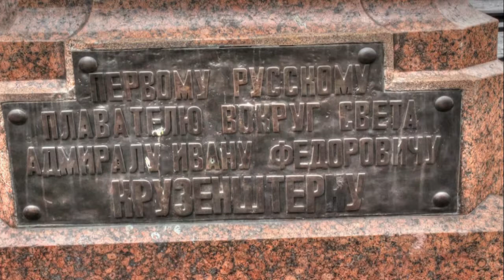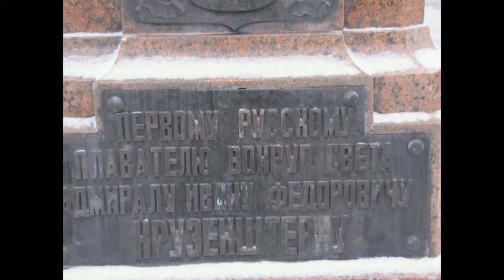Иван Крузенштерн Петербург путешествуем с Ларуссия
Иван Крузенштерн Петербург путешествуем с Ларуссия по городу